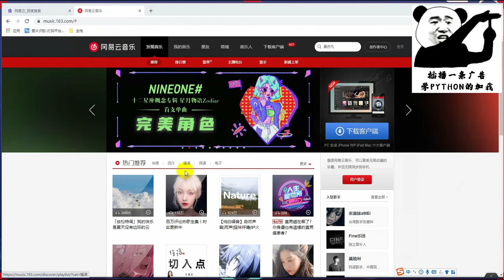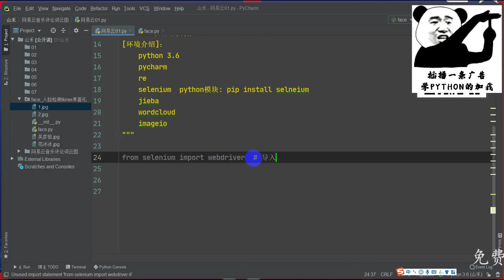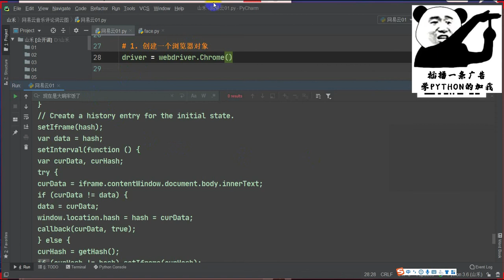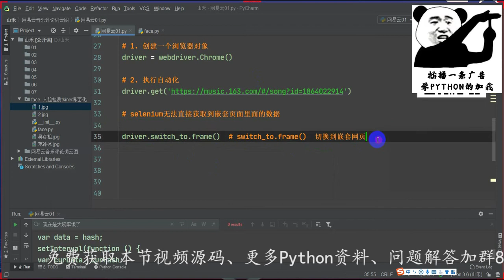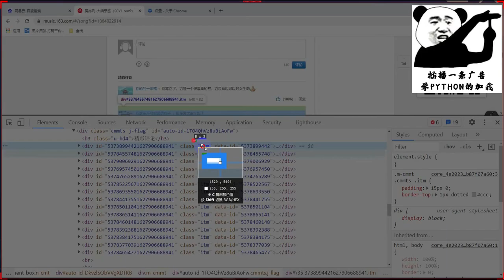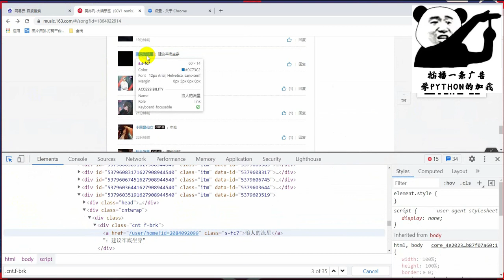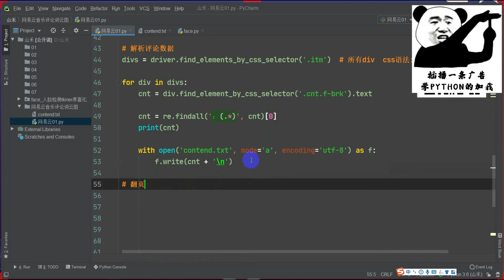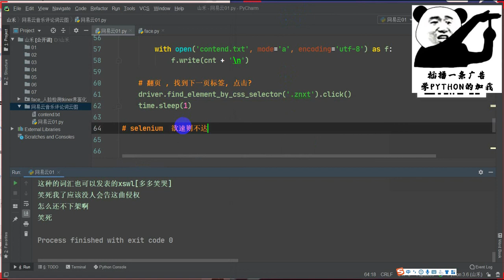Python获取网络热门歌曲评论，绘制词云图，看看大家都在说啥！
Python 学习群 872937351 加群免费领取：
Python 环境、pycharm编辑器/永久激活/翻译插件
python 零基础视频教程
Python 界面开发实战教程
Python 爬虫实战教程
Python 数据分析实战教程
python 游戏开发实战教程
Python 电子书100本
Python 学习路线规划
本节视频源码、课件、福利文件
都可以加群免费领取
Python 相关问题可解答
Python 相关外包需求可发布
Python 相关招聘需求可发布